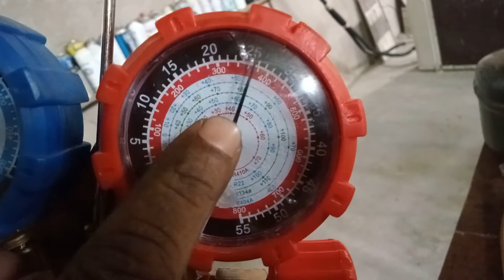compressor ka presor chek। कंप्रेशर का प्रेशर चेक करना,#2022#mechanicalengineering #